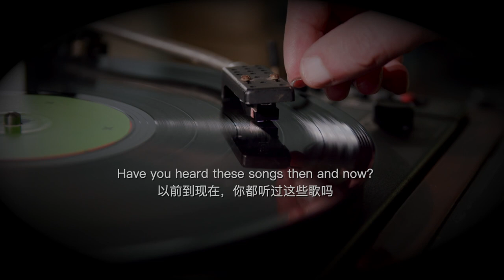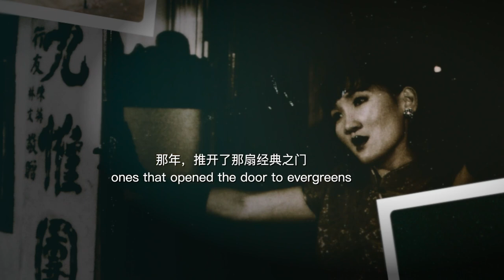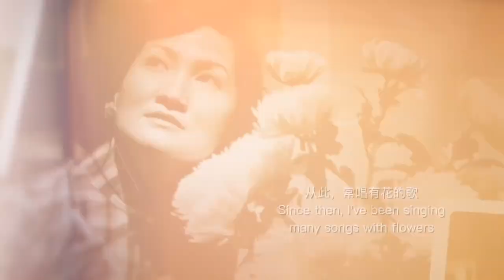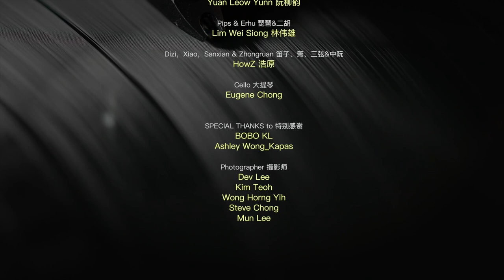友弟与水土方乐团 @Bobo KL音乐会癸卯年人日剪辑 Yudi Yap & ITA Ensemble Live Performance@Bobo KL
以前到现在，你都听过这些歌吗？
初七人日，擅唱经典的长青创作歌手友弟，将给你带来那时今日的好歌，她以本身创作的《我的老唱盘》掀开序曲，继而呈献首首令人怀想的时代名曲，包括她在各个阶段演唱过的好歌，从推开经典之门的《月圆花好》、繁花盛开的《玫瑰玫瑰我爱你》，悱恻情歌《三年》、到民歌改编的经典如《阿里郎》、臆想南洋的《白纱巾》、《梭罗河之恋》、《晚霞》、本土创作奇才P.Ramlee的《Engkau Laksana Bulan》，以及富有新春气息的年歌《春风吻上我的脸》等。
这场名为《那时今日》的音乐会特辑，精选自友弟与水土方乐团于Bobo KL的现场演出，在约长11分钟的剪辑里，友弟优美的歌声在阮柳韵的新编曲风以及精湛乐师的伴奏下，重现了新古典的怀旧气息，满满韵味的老感觉新情调。
这辑由摩登南洋制作、Cendana资助的特辑，于2023癸卯年人日（28日）中午十二点播出，摩登南洋联袂Ti访问网及Yes Boss于FB及Youtube一起跨播，人人生日之时，好歌好乐献给大家，我们一起来欣赏。

The evergreen singer-songwriter Yudi Yap, who is well-known for her Shi Dai Qu on Chinese and Nanyang oldies repertoires, together with the excellent musicians of ITA Ensemble, bringing back the good old tunes from then and now, and cross-broadcasting with the social medias Interview and Yes Boss on the seventh day of Lunar New Year of 2023, the day of everyone’s Birthday.
This video-edited version was selected from the live performance of Yudi and ITA Ensemble in Bobo KL entitled “Then and Now". In the clip of about 11 minutes, with the accompaniment of the music director Yuan’s new arrangement and played by excellent musicians, Yudi’s oldies reproduces a neo-classic kind of music touch, which is full of new sentiments.
The video is produced by Modern Nanyang and supported by Cendana. Here we go, let's enjoy ourselves together.

那时今日。音乐会
友弟 & 水土方乐团
THEN & NOW - the Concert
Featuring Yudi & ITA Ensemble
21&22 Jan 2022@BoBo KL

PRODUCED BY制作
摩登南洋

SUPPORTED BY支持单位
CENDANA

BTS VIDEO ARCHIVE PRODUCTION TEAM
录影记录制作班底

Producer：Yudi Yap
监制：友弟

Executive Producer：William Ang
执行制作：洪稳定

Video Post-Production & Editing： Chiann Wong
影像后期制作：黄勇清

Videographer： William Ang
录影拍摄：洪稳定

Sound Recording： Bernard@Bobo, KL
录音: Bobo 音响师Bernard

SONG SELECTION选曲：
我的老唱盘Oldies in Me
花好月圆Blooming Flowers and Full Moon
蔷薇处处开+ Rose Rose I Love You
三年Three Years
望春风Bang Tsun Hong
阿里郎Arirang
白沙巾Sapu Tangan
Bengawan Solo梭罗河之恋
Engkau Laksana Bulan
晚霞Hati Memuji
夜来香Fragrance of the Night
春风吻上我的脸Spring Breeze Kisses My Face

PERFORMERS表演者:

Vocal: Yudi Yap
歌手：友弟

编曲&钢琴：阮柳韵
Music arrangement & Piano: Yuan Leow Yunn

琵琶&二胡：林伟雄
Pips & Erhu: Lim Wei Siong

笛子、箫、三弦&中阮：浩原
Dizi，Xiao，Sanxian & Zhongruan: HowZ

大提琴：Eugene Chong
Cello: Eugene Chong

SPECIAL THANKS:
BOBO KL
Ashley Wong_Kapas ( Yudi’s Wardrobe)

Photographer:
Dev Lee, Kim Teoh, Wong Horng Yih, Steve Chong, Mun Lee